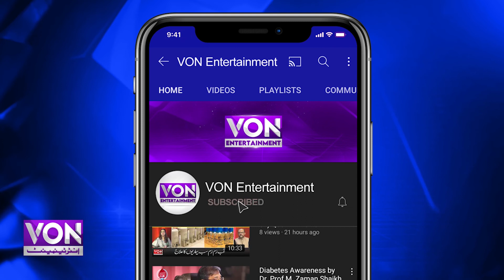Skin Problems and Treatment I Exclusive Talk with Dr Kashif Malik Dermatologist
Skin Problems and Treatment I Exclusive Talk with Doctor Kashif Malik Dermatologist